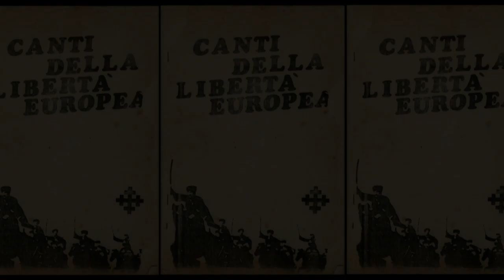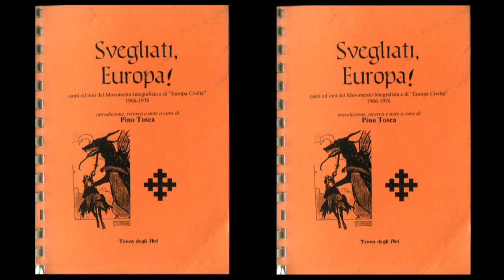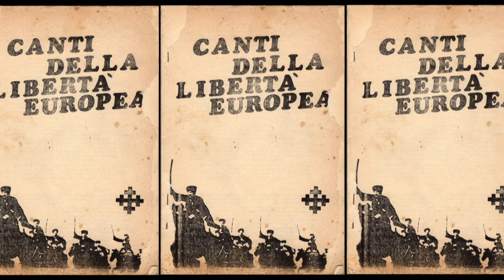Carmine Asunis - Corte di Giustizia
CORTE DI GIUSTIZIA
(1969 - Testo Pino Tosca, musica CarmineAusinis)

Scritto nel febbraio del 1969 è ispirato da “Il giudizio dei giudici” dei Poemi di Fresnes di Robert Brasillach.
La musica è stata composta da Carmine Asunis con la rielaborazione di vecchie arie anarchiche.

...) è stato un movimento attivo a cavallo tra gli anni '60 e '70 del secolo scorso e alcuni dei suoi militanti scrissero molte canzoni, Solo alcune sono giunte a noi riproposte da gruppi o solisti nel corso degli anni, ma la maggior parte è rimasta inedita e rischia di cadere nell'oblio.
Purtroppo di questi brani, spesso tramandati oralmente, ne rimangono poche tracce in registrazioni di fortuna che spesso hanno purtroppo una scarsa qualità, come quella da cui è tratto l'audio del video.
Ma nonostante questo riteniamo comunque importante far conoscere questo patrimonio di canti che insieme alle canzoni di Valeriano sono sta fonte d'ispirazione per la nascita della musica alternativa.